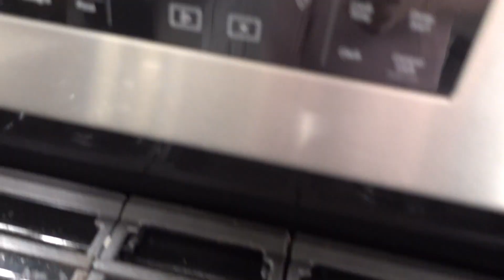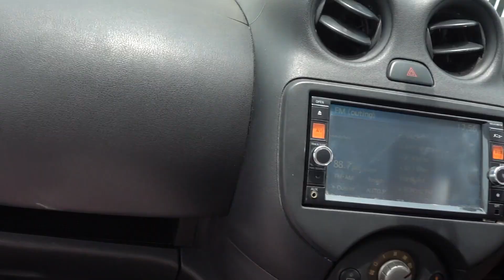BABYMOON VLOG | TURKS & CAICOS | DAY 1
traveling to Turks & Caicos with my husband and soon to be baby daddy! enjoying our last vacation before baby comes.